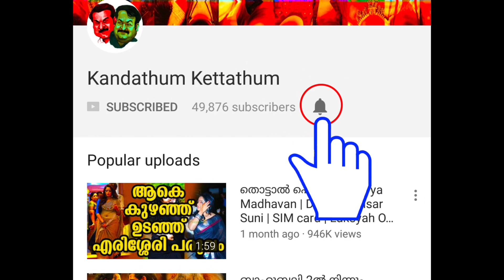ഇക്കാര്യത്തിൽ തലയ്ക്ക് നുണ പറയേണ്ട കാര്യമില്ല | Thala Ajith (Ajith Kumar) Opened Up about Dileep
About Ajithkumar (Thala):

Ajith Kumar (born 1 May 1971) is an Indian film actor best known by his mononym Ajith or by the names his fans gave him such as Thala and Ultimate Star. He has starred in over 50 films, predominately in Tamil cinema. In addition to his acting, Ajith Kumar in a sabbatical, participated in the 2004 British Formula 3 season as a Formula Two racing driver and was ranked the third best motor car driver in India at his peak.

He began his career with a small role in the 1990 Tamil film En Veedu En Kanavar. His first lead role was with the films Amaravathi (1993), and Prema Pusthakam (1993), and his first critical acclaimed appearance was in the thriller Aasai (1995). He subsequently established himself as a romantic hero with Kadhal Kottai (1996), Aval Varuvala (1998) and Kadhal Mannan (1998). Successful films like Vaali (1999), Mugavaree (2000), Kandukondain Kandukondain (2000) and Citizen (2001) followed. He established himself as an action hero with films like Amarkalam (1999), Dheena (2001), Villain (2002), Attahasam (2004), Varalaru (2006), Mankatha (2011), Arrambam (2013), Veeram (2014), Yennai Arindhaal (2015) and Vedalam (2015). In 2014, Ajith was listed in Forbes India's Top 100 Celebrities.